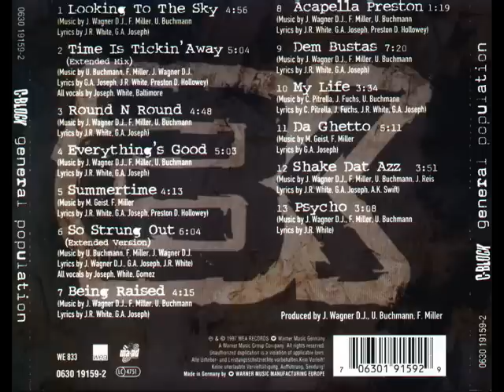C-Block Looking to the sky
Euro rap,from the album General population(1996)